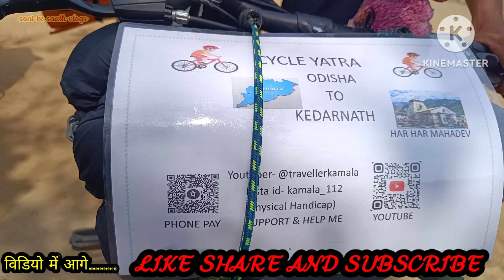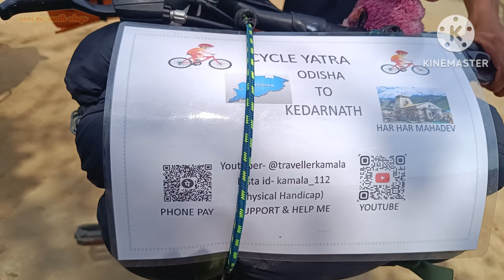विकलांग भाई का cycle यात्रा || odisha से केदारनाथ धाम 1900 km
Kedarnath Yatra 2022 | KEDARNATH TOUR BUDGET | केदारनाथ  मंदिर | Char Dham Yatra 2022 | Yatra Vats 🚩

ABOUT TOUR--:
 केदारनाथ यात्रा भारत की आध्यात्मिक यात्रा है और हर साल लाखों तीर्थयात्री यहां दर्शन के लिए आते हैं। इस साल केदारनाथ मंदिर 6 मई 2022 को खुला है और हर दिन यहां दर्शन के लिए बड़ी संख्या में तीर्थयात्री आते हैं और जानकारी के अभाव में कई कठिनाइयों का सामना करना पड़ता है। इस वीडियो में आपको केदारनाथ के बारे में पूरी जानकारी मिलेगी और सभी महत्वपूर्ण जानकारियों के साथ केदारनाथ का वर्चुअल टूर भी मिलेगा।

Your Query Solved-:
kedarnath yatra,
kedarnat yatra by yatra vats,
kedarnathn group tour 2022,
2022 kedarnath yatra,
kedarnath mandir,
kedarnatrth 2013,
uttrakhand kedarnath yatra
kedarnath badrinath hemkund yatra,
kedarnath yatra registration,
garbh june kedarnath,
delhi gto kedarnath,
delhi to haridwar by bus,
hotels & tents in kedarnath,
kedarnath yatra at Rs 5000,
Kedarnatrh aarti,
yatra vats kedarnath,
चारधाम यात्रा,
Haridwar har ki pauri today photo,
kedarnath dham,

ओडिशा से केदारनाथ धाम जा रहे है विकलांग भाई cycle se
cycle यात्रा कर के केदारनाथ जा रहे है 1900 km
लगभग 2 महीने में होगा ये यात्रा सफल
हर हर महादेव